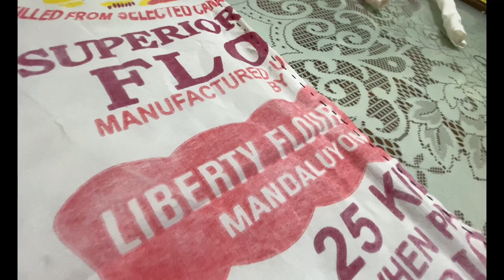TLE Apron Sewing